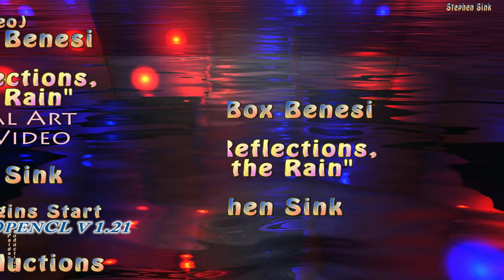MirrorBox Benesi--"Stark Reflections, Then the Rain"--3D Fractal Animation Music Video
Video: Mandelbulber OpenCL v 1.21, with mclarekin custom formula, "T1 Benesi Origin Starts," rendered in 4K video.

Song" "Stark Reflections, Then the Rain," solo New Age Progressive Piano, written and performed by Stephen Sink.

Music and video by Stephen Sink/Paigan Productions, 2017.